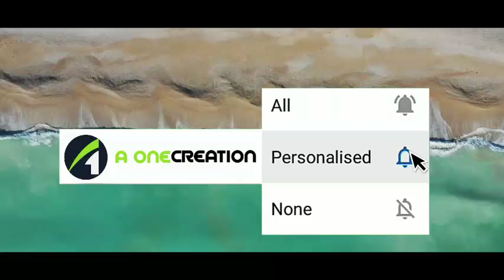Story Iഎടച്ചേരി ആനl മജീദ് മൂത്തേടത്ത് | ഇസ്മയിൽ | A one creation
എടച്ചേരി ആന: മജീദ് മൂത്തേടം | വായന- ഇസ്മയിൽ

malayalam story
malayalam story cindereMALAYALAM EWSTORIES  MALAYALAMSTORIES telifilmmalayalam stories
malayalam short stories
shortstoriesmalayalam
 malayalam story
 മരുമകളുടെ കൊമ്പ്
മലയാളം കവിത
malayalam Poem
Poetry
malayalampoems
 malayalam poems with lyrics
malayalampoemsaboutnature
malayalam poems
KERALA India Poem
madhusoodanan nair ONV Books Revies
 malayalam poems about teachers
malayalam poems about  malayalampoetry freepoetry freepublication
    hiddencalmstories
 Keralastor
 filmstory screenplay ashrafvnky: virginstory
 truestories
storywritingfreecourse
 feminism poetrymalayalam
 novellitrature litraturemalayalam
worldclassicpoetry
 storiesforchild
translationmalayalamstories
 booksofstories
howtowritestoriesandpoemfreely freechannelmalayalam
ashrafvnediyanad   mammoottymalayalamkeralast